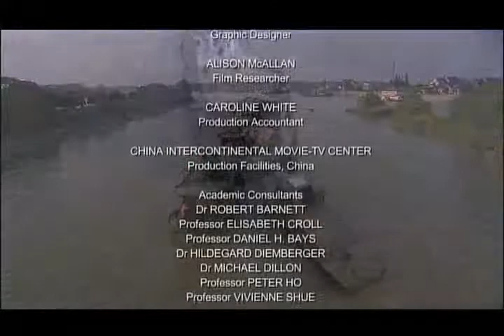China From The Inside - Freedom and Justice - 7/7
Episode 4 - "Freedom and Justice" - from the PBS documentary series "China From The Inside." This is the only episode of the series I have uploaded to YouTube but the other episodes can be found at:

China is rapidly becoming a world power, but much of the country and its people remain hidden to those outside its borders. "China  From the Inside" includes visits to temples in Tibet, border areas of Muslim Xinjiang, Communist Party meetings, a village election, court rooms, newspaper offices, a women's labor camp, and a country wedding. From these domains, viewers observe the difficulties of navigating politics and culture in this vast country. In only four hours, viewers will be able to discern a China that few outside the country ever glimpse, a country of 1.3 billion people undergoing extraordinary growth while facing prodigious obstacles.

Episode 4 - "Freedom and Justice"

How free are the Chinese people? How free to worship as they please? To learn the truth from the media? To hear the truth from the Communist Party and the government? How can people with a grievance negotiate with the state?

Filmed in Tibetan temples, newspaper offices, and a labor camp, this final episode asks: what are the limits of freedom - and the threats to stability?

Written, produced, and directed by Jonathan Lewis